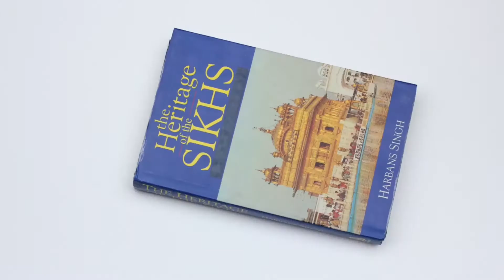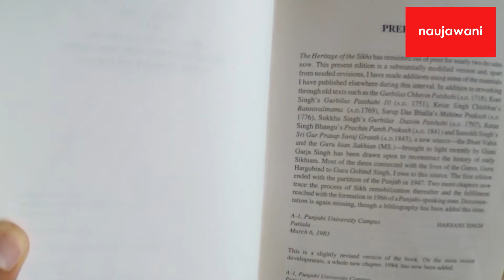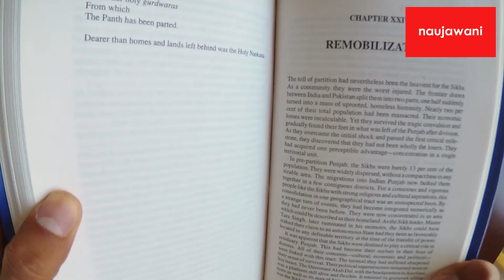'The Heritage of the Sikhs' - Harbans Singh [Cover to Cover]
Book: 'The Heritage of the Sikhs'
Author: Harbans Singh

Cover to Cover is the naujawani guide to Sikh and Punjabi books that you need to read! Each week we introduce a book covering Sikh history, Sikh culture, Punjabi culture, or Sikh/Punjabi literature. Before our look at each week's book, we hear from a viewer who shares one of their favourite books.